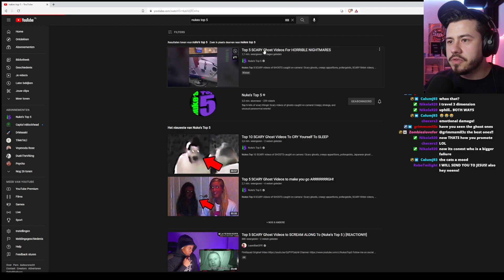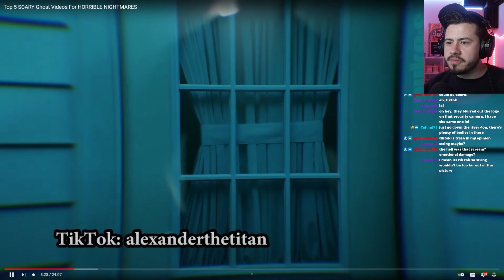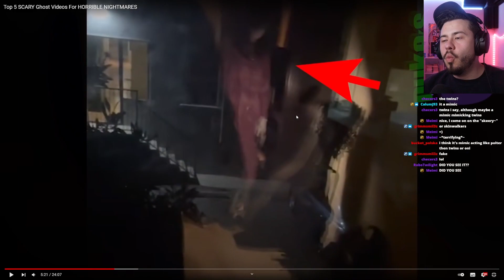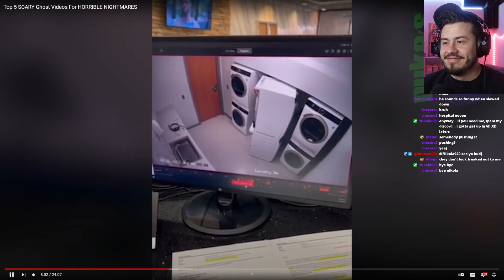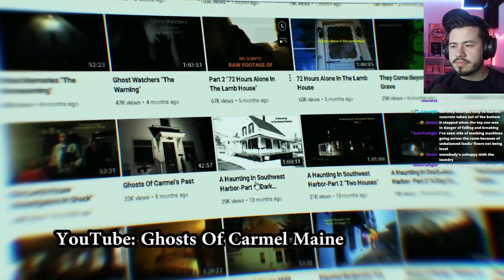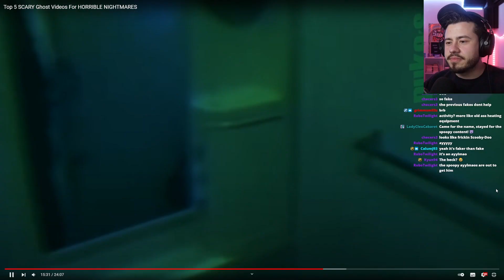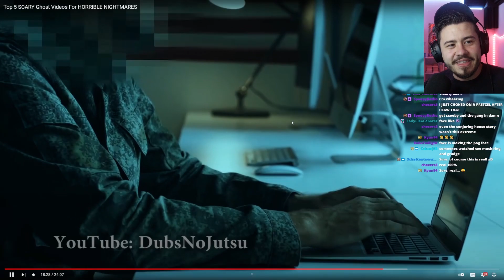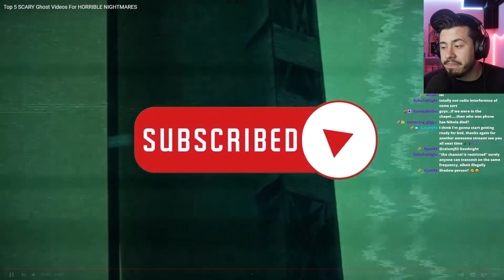TOP 5 SCARIEST THINGS CAUGHT ON CAMERA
This is a reaction video to one of Nuke's videos (my last one!)

Nuke gathers videos from around the world and compiles them into his iconic top X scary compilation videos. Sometimes these show DOWNRIGHT CHILLING video evidence of the paranormal, and sometimes it is merely a hoax, although hard to tell! In this video I am reacting to one of Nuke's latest "Nuke's Top 5" videos and I am SHOCKED to see the visuals of some of these ghosts.